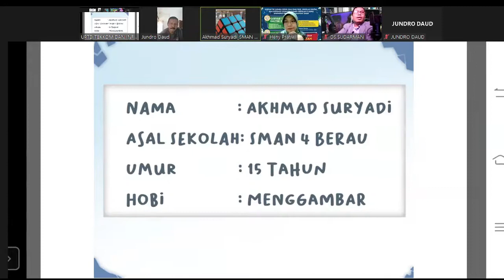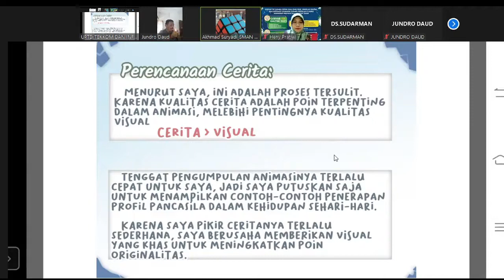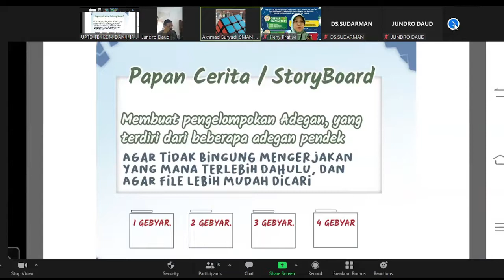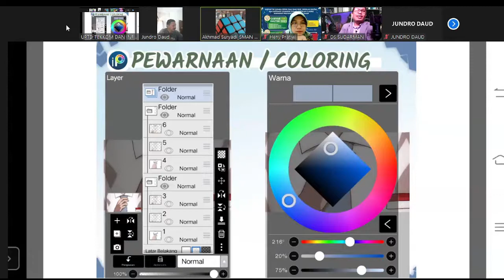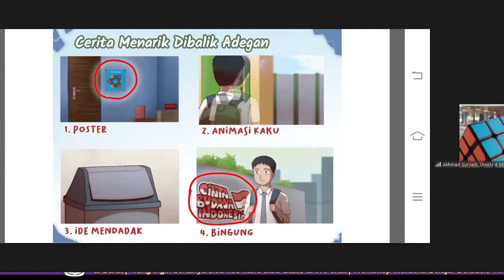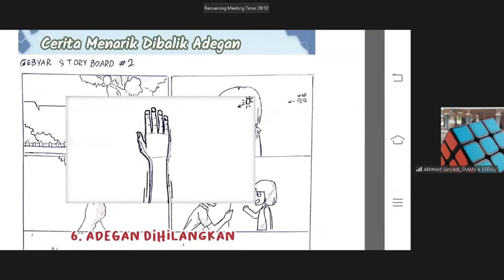Presentasi Lomba Animasi Tema Profil Pelajar Pancasila oleh Ahmad Suryadi SMA 4 Berau Kaltim